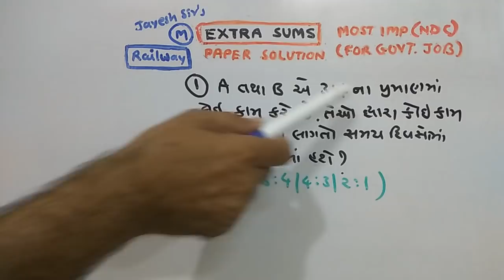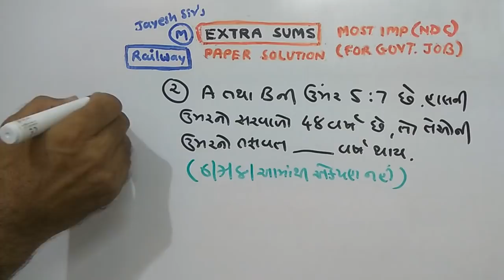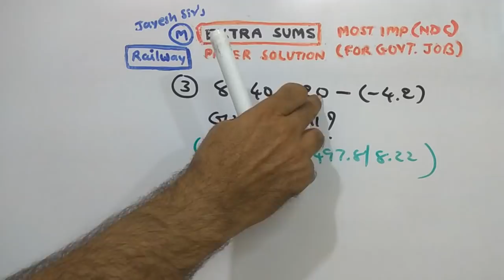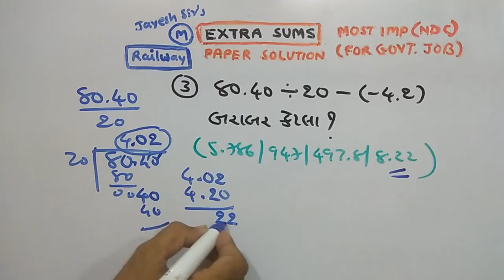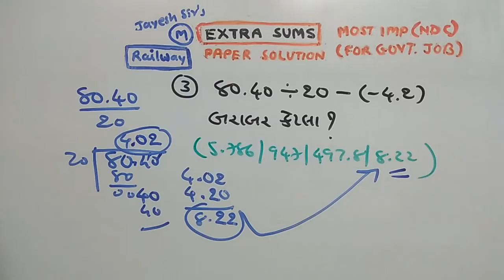GPSC | P-347 | MATHS | NDC | JAYESH VAGHELA | PAPER SOLUTIONS | SMART WORK